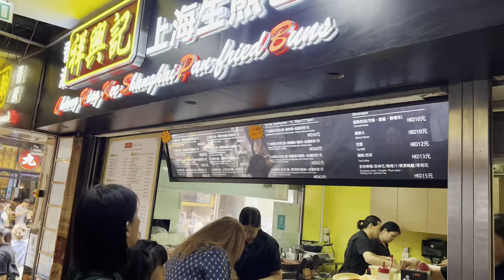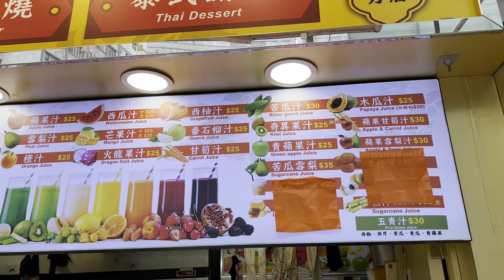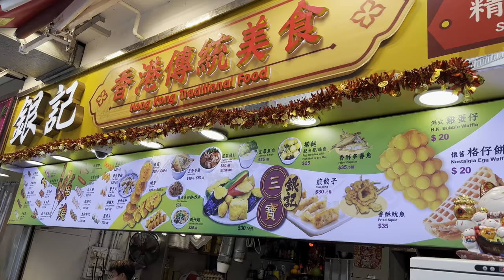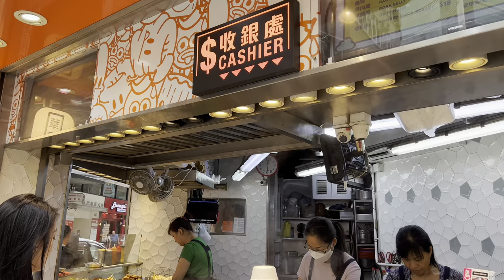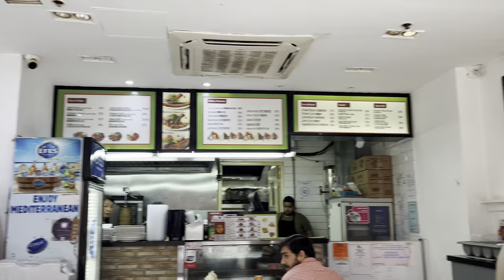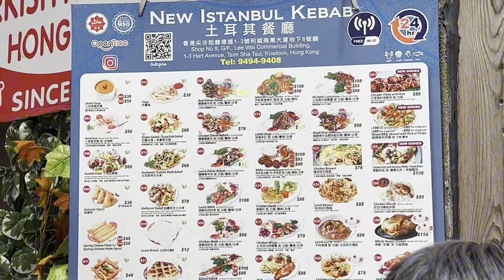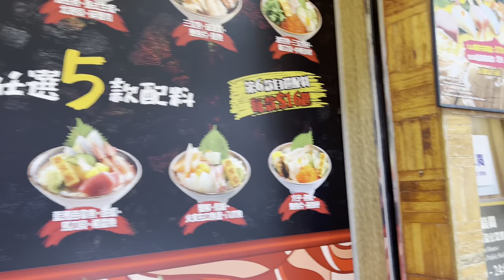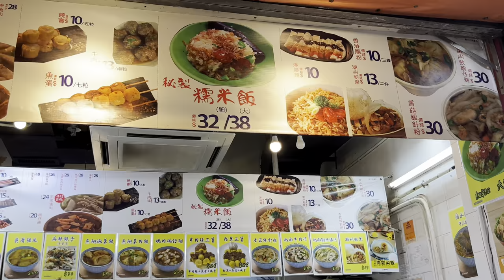Hong Kong Street Food Tour 2023 | Tsim Sha Tsui | [ 4K Ultra HD HDR ]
Get ready to tantalize your taste buds with the explosive flavors of Tsim Sha Tsui street food! This vibrant culinary haven will take you on a delectable journey through the heart of Hong Kong's food scene. Picture yourself indulging in mouthwatering dim sum, perfectly steamed and bursting with savory fillings. Sink your teeth into sizzling skewers of tender grilled meats, coated in aromatic spices that transport you to the bustling streets of Southeast Asia. Don't forget to try the iconic egg waffles, crispy on the outside and fluffy on the inside, oozing with sweet toppings that create a symphony of flavors. Prepare for a street food adventure like no other!

Music produced by: Matthew May